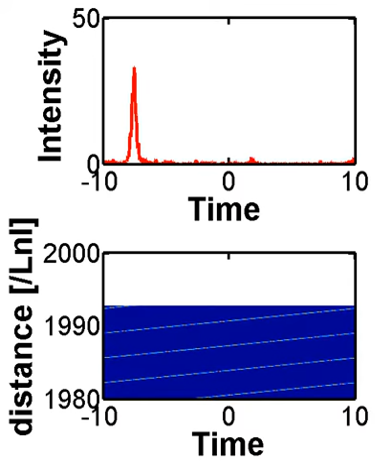Coherent quasi-soliton propagating in the midst of small-scale fluctuations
Asymptotic evolution of a field in an optical fiber in presence of Kerr nonlinearity, second and third order dispersion.

TOP : Evolution of the temporal intensity profile.
BOTTOM : Space--time intensity pattern showing a coherent quasi-soliton propagating in the midst of small-scale fluctuations.

Numerical simulations are based on the NonLinear Schrödinger Equation including third order dispersion.

Simulations made by Kamal HAMMANI, Laboratoire Interdisciplinaire CARNOT de Bourgogne ; Soliton, Laser and Optical Communications Team ;

Details of the parameters can be found in the following publication :
Emergence of rogue waves from optical turbulence
Hammani K., Kibler B., Finot C., Picozzi A.
Physics Letters A (2010) in press -